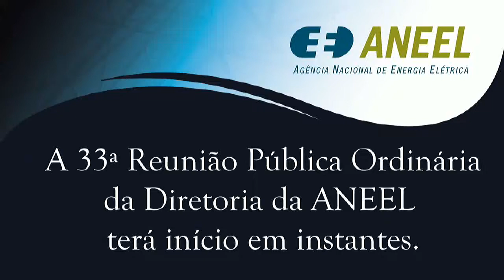Informes - 33ª Reunião Pública Ordinária ANEEL 11/09/2018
Informes